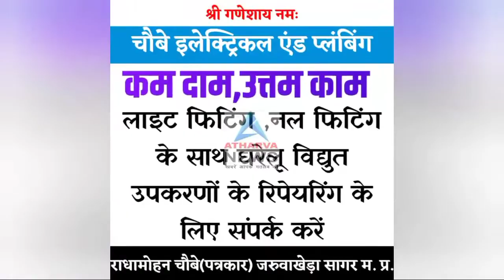दंबग भूमाफियो द्वारा दहशतगर्दी दिखा लगातार परेशान किया जा रहा इस मामले मे जब जिम्मेदार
हुए मामले मे पीड़ित लोगो को इंसाफ का दम भर प्रशासन को ऎसे तत्वो के खिलाफ प्रभावी कार्यवाही के भले ही निर्देशित करते दिखाई दे पर उनके आदेश पर अमल होता कम ही दिख रहा सागर मे ऎसे ही एक मामले मे एक पीड़ित पिछले कई माह से पुलिस प्रशासन के दर पर गुहार लगाते हुए संबंधित पर कार्यवाही की मांग उठा चक्कर काट काट के परेशान हो रहा जहां मामले मे अब तक उसे इंसाफ नही मिल पाया है उलटा हालात यह है की मामले मे उसे कानून की शरण लेने पर अब  लिए शासकीय रास्ता का उल्लेख था इसके आसपास कई अन्य कॉलोनी भी बाद मे बन गई जो निकासी का रास्ता था उसे बुन्देलखण्ड प्राधिकरण के माध्यम से बनवाया गया था जहाँ अब उस रास्ते को बाधित कर प्लाटिंग काटे जाना का प्रयास किया जा रहा जिसके तहत रास्ते पर बनी सड़क खोद दी ग ई साथ ही इसके आसपास जिन्होंने प्लाज लिए उनके यहाँ का रास्ता भी बाधित करते हुए काम नही होने जा रहा जब इस मामले मे संबंधित से बात करना चाहिए तो वह किसी की सनुने तैयार नही ओर अपनी दंबगता के बल पर विवाद करते हुए सभी को परेशान कर रहा जिसके संबंध मे शिकायत करने पर कोई सुनवाई नही हो रही साथ ही उसके हौसले बढ़े होने पर अब वह आए दिन आंतक मचा रहा साथ ही उसके खिलाख आवाज़ उठाने वालो को जान से मारने की धमकी भी दे रहा जहाँ मामले मे जब पुलिस से कोई मदद नही मिल रही तो मीडिया का सहारा लेकर अपनी बात प्रशासन तक पहुँचने के लिए वह आगे आया है ओर उसे उम्मीद है इस प्रयास से जरुर उसे न्याय मिलेगा वह मामले मे कानूनी सलाह भी ले रहे जिसके तहत भी आगे की लड़ाई लड़ी जाऎगी।